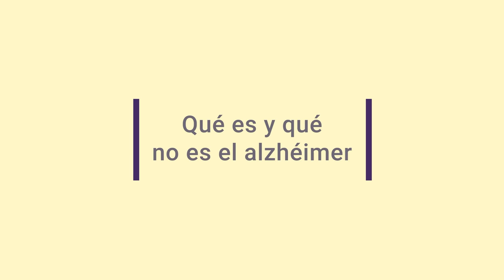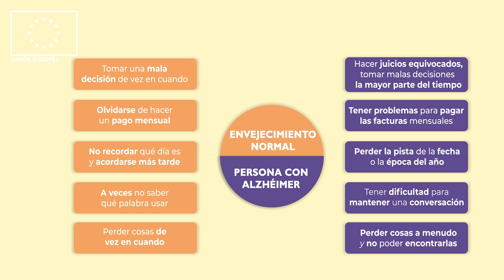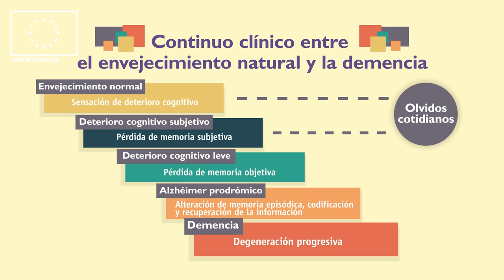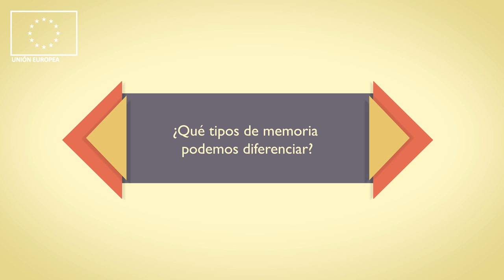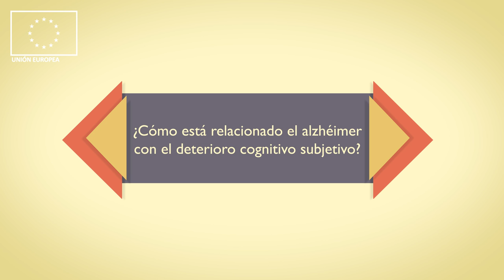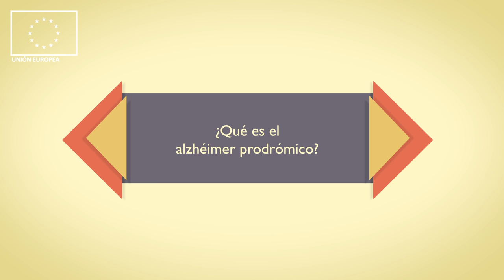00 Qué es y qué no es Alzheimer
Es un microespacio dramatizado en el que también interviene D. Roberto Suárez, neuropsicólogo Asesor y Responsable de Formación de la Confederación Andaluza de Alzheimer.  Se orienta en síntomas típicos de inicio de la enfermedad y que afectan áreas como lenguaje, orientación y atención. El Alzheimer no es una característica “normal” del envejecimiento.